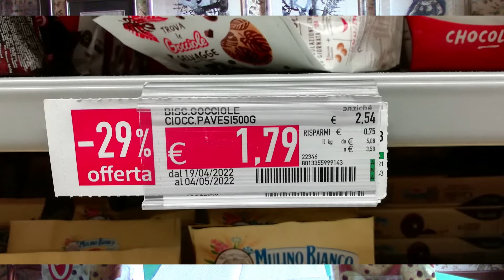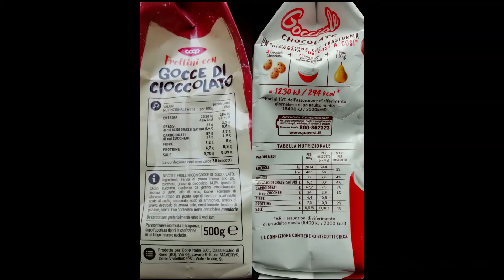GOCCIOLE PAVESI CONTRO FROLLINI COOP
Quale sarà migliore?